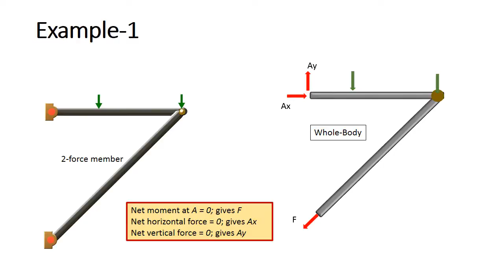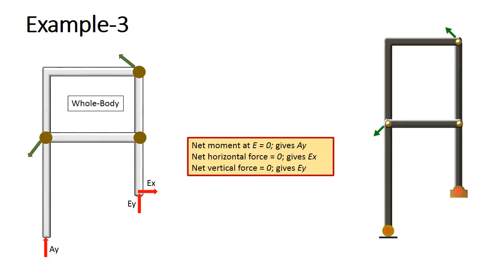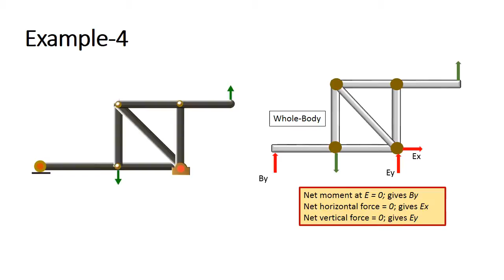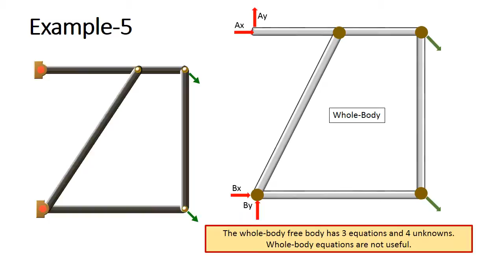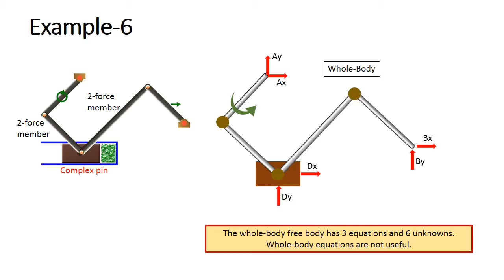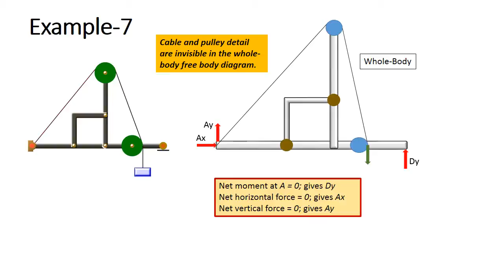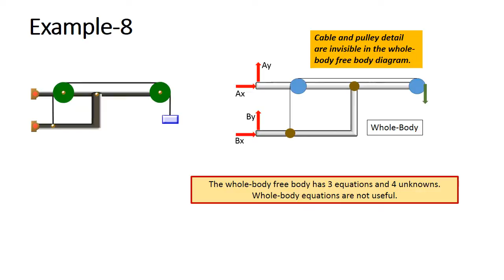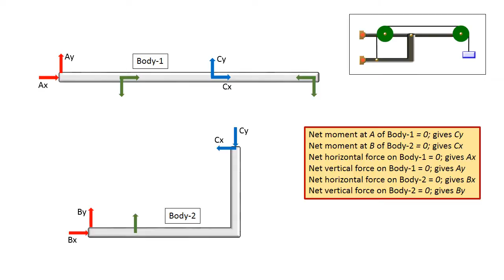Engineering Statics: Free Body Diagram, Frames, Solution Strategy, Part-2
An educational video from Actus Potentia. Free Body Diagram, frames, internal forces, equilibrium equations, solution strategy, examples.